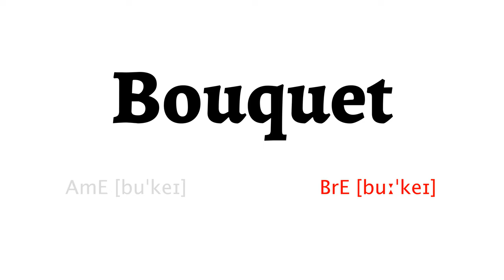How to Pronounce bouquet in American English and British Englishbouquet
Learn how to say bouquet with HowToPronounce Free Pronunciation Tutorials.

This video shows you how to pronounce bouquet correctly in American English and British English.